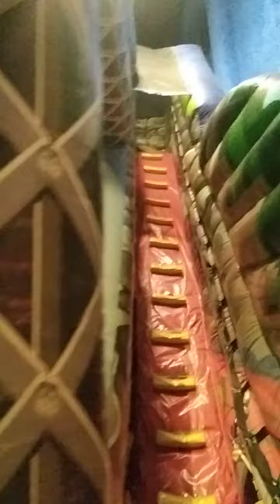laro muna tayo sa FUN CITY sa ever gotesco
ever gotesco sa commonwealth